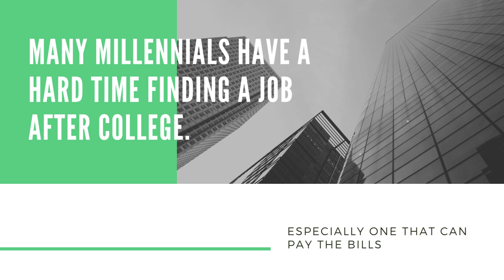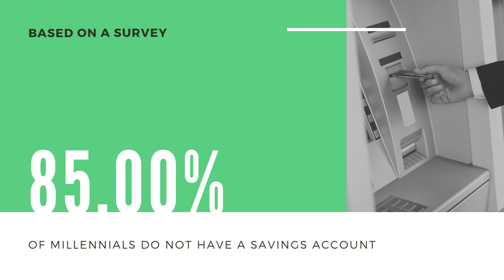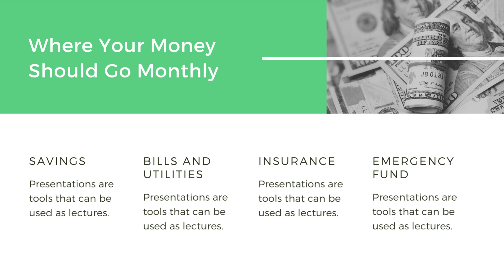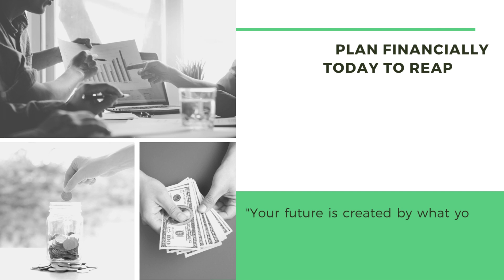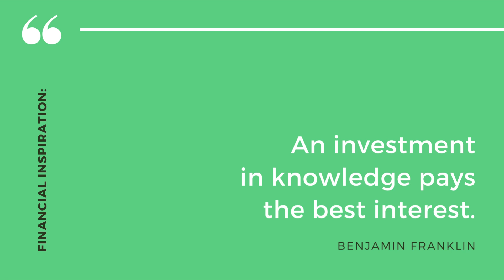Millennials' Guide to Financial Mastery: Preparing for a Secure Future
Wealth Wisdom  - knowledge, tips, and tricks about share trading, insurance, cryptocurrency, mutual funds, and other financial planning.

In this must-watch video, we're diving into essential financial strategies tailored for millennials. From navigating student loans to building an investment portfolio, we've got you covered. Join us on a journey to financial empowerment and learn how to secure a bright future with smart money moves. Your financial journey starts now! 🌐✨